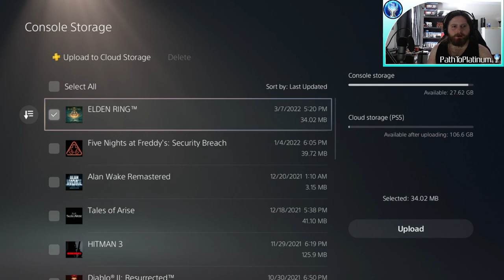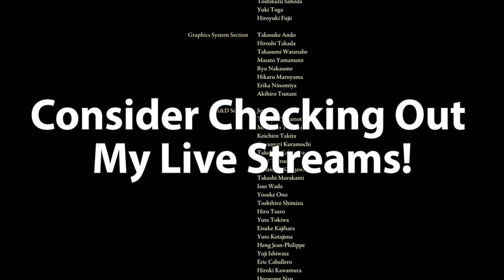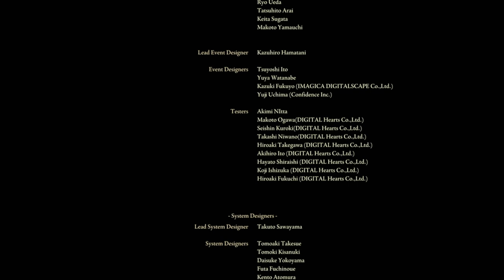Path To Platinum | Elden Ring [How To Get All Trophies]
Welcome To My Path To Platinum Video Series! Today I'll be covering Elden Ring. We'll be taking an In-Depth look at the requirements for Platinuming this game and how best to bring that goal into fruition! That being said let's get started!

*LEGEND*
LA = Legendary Armament
LSI = Legendary Sorcery/Incantation
LAR = Legendary Ashen Remain
LT = Legendary Talisman
OB = Optional Boss

Character Creation - 2:02

Useful Info/Disclaimer - 3:01

---LIMGRAVE---
Roundtable Hold - 7:04
Fia's Questline - 7:45
Sellen's Questline (Start) - 8:53
[LAR] Lhutel The Headless - 9:17
[LA] Grafted Blade Greatsword - 9:51
[LA] Devourer's Scepter - 10:20
D's Questline - 11:23
Rogier's Questline - 12:45
Fia's Questline (Step 2) - 13:12

---LIURNIA OF THE LAKES---
[LSI] Flame of The Fell God - 13:38
Miquella's Haligtree (Step 1) - 14:11
Lattena's Questline - 15:00
Academy Glintstone Key - 15:33
[LT] Radagon Icon - 16:21
[OB] Rennala Queen of The Full Moon - 16:49
[LA] Sword of Night & Flame - 17:19
Age of Stars Ending (Step 1) - 17:43
[OB] Ancestor Spirit - 19:05

---CAELID---
[LSI] Greyoll's Roar - 19:41
[LT] Radagon's Soreseal - 20:51
Shardbearer Radahn - 21:17
Fia's Questline (Step 3) - 22:05
[LAR] Redmane Knight Ohga - 22:43

---NOKRON ETERNAL CITY---
[OB[ Mimic Tear - 23:04
[OB] Regal Ancestor Spirit - 23:43
[OB] Valiant Gargoyle - 24:13
Deeproot Depths - 24:25
[LAR] Mimic Tear - 24:44
Age of Stars Ending (Step 2) - 25:05
Fia's Questline (Step 4) - 25:18
Age of Stars Ending (Step 3) - 25:56

---NOKSTELLA ETERNAL CITY---
[OB] Dragonkin Soldier of Nokstella - 26:48
[LT] Moon of Nokstella - 27:01
Age of Stars Ending ( Step 4) - 27:18
[OB] Astel Naturalborn of The Void - 27:54

---MOONLIGHT ALTAR---
[LA] Dark Moon Greatsword - 28:17
[LAR] Black Knife Tiche - 28:58
[LSI] Ranni's Dark Moon - 29:12
[OB] Magma Wyrm Makar - 30:04

---MT. GELMIR---
Tanith's Questline - 30:43
[OB] Godskin Noble - 31:07
[OB] Shardbearer Rykard - 31:42
[LSI] Comet Azur - 32:15
[LSI] Stars of Ruin - 32:39
[LA] Ruins Greatsword - 33:33

---ALTUS PLATEAU---
[LT] Godfrey Icon - 34:17
[LA] Marai's Executioner Sword - 34:41
[LAR] Ancient Dragon Knight Kristoff - 35:01
[LA] Bolt of Gransax - 35:56
[OB] Mohg The Omen - 36:46
Lord of The Frenzied Flame Ending (Step 1) - 37:04

---MOUNTAINTOPS OF THE GIANTS---
[LSI] Founding Rain of Stars - 38:02
[LA] Eclipse Shotel - 38:52
Miquella's Haligtree (Step 2) - 39:17
[LA] Golden Order Greatsword - 40:00
[OB] Shardbearer Mohg - 41:11
Miquella's Haligtree (Step 3) - 42:32

---MIQUELLA'S HALIGTREE---
[OB] Loretta Knight of The Haligtree - 43:26
[LAR] Cleanrot Knight Finlay - 43:45
[LT] Marika's Soreseal - 44:20
[LT] Dragoncrest Greatshield Talisman - 44:50
[OB] Shardbearer Malenia - 45:20
Crumbling Farum Azula - 46:12

---DEEPROOT DEPTHS---
[LSI] Elden Stars - 47:00
[OB] Lichdragon Fortisax - 47:37

POINT OF NO RETURN - 49:19

---CRUMBLING FARUM AZULA---
[LT] Old Lords Talisman - 49:52
[OB] Dragonlord Placidusax - 50:24
[LT] Erdtree's Favor +2 - 51:21

---FREE ROAM---
Somberstone Miner's Bell Bearing (1) - 52:05
Somberstone Miner's Bell Bearing (2) - 52:42
Somberstone Miner's Bell Bearing (3) - 52:51
Somberstone Miner's Bell Bearing (4) - 53:04
Somberstone Miner's Bell Bearing (5) - 53:18
Somber Ancient Dragon Smithing Stone - 53:36

---ROYAL CAPITAL/THE ERDTREE---
Cheese Strat For Radagon - 54:30

POINT OF NO RETURN/BACKUP YOUR SAVE FILE - 56:25

Age of Stars Ending - 57:14
Lord of The Frenzied Flame Ending - 57:28
Elden Lord Ending - 57:58